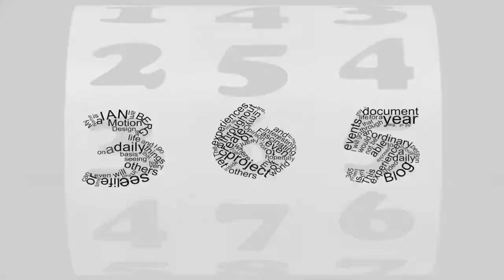Day 143 of my 365project - Plaid Men commercial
Talking with Jenny Siddle one of the creators of Plaid men.